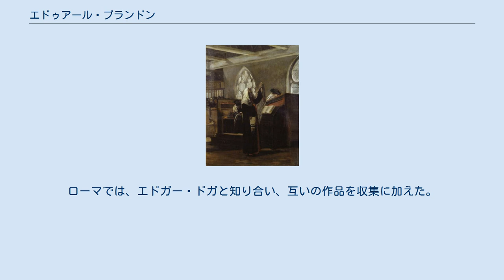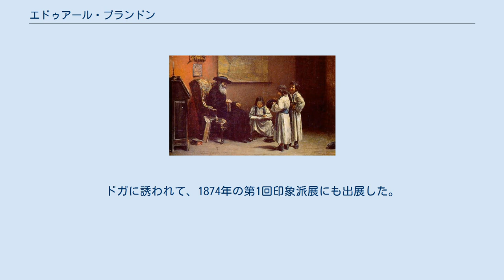エドゥアール・ブランドン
エドゥアール・ブランドン（Jacques Émile Édouard Brandon または Jacob Émile Édouard Péreira Brandon、1831年7月3日 - 1897年5月20日）はフランスのユダヤ人画家である。
ユダヤ人に関するテーマの絵画などで知られる。
エドゥアール・モイーズ、アルフォンス・レヴィとともに19世紀のユダヤ人社会を描いた代表的画家である。
 パリで生まれたとされるが、ボルドーやポルトガルの生まれだとする説もある。
スペイン系ユダヤ人の父親は裕福な投資家であったとされるが、画商であったとする資料もある。
1849年にパリのエコール・デ・ボザールで、アントワーヌ＝アルフォンス・モンフォールやフランソワ＝エドゥアール・ピコ、ジャン＝バティスト・カミーユ・コローに学んだ。
コローとは生涯を通じて交流した。
 1856年にローマに移り、1863年まで滞在した。
ローマでは、エドガー・ドガと知り合い、互いの作品を収集に加えた。
ローマのサンタ・ブリジダ教会で仕事をし、カトリックのテーマの絵画も描いた。
1863年にパリに戻った後、ユダヤに関するテーマで描き始め、ラビやシナゴーグを描いた。
1865年と1867年のサロンで入賞した。
ドガに誘われて、1874年の第1回印象派展にも出展した。
パリではアイルランド出身の画家ナサニエル・ホーン(Nathaniel Hone the Younger)とも親しくなり、ホーンはブランドンのスタジオに滞在した.。
 多くの画家との交流から1897年にパリで亡くなった時、コローやアングルの絵画を含む176点のコレクションが残され、競売にかけられその一部はユダヤ芸術歴史博物館の収蔵品となった。